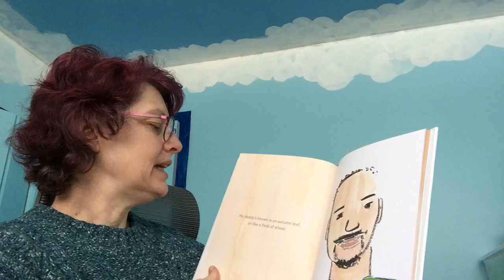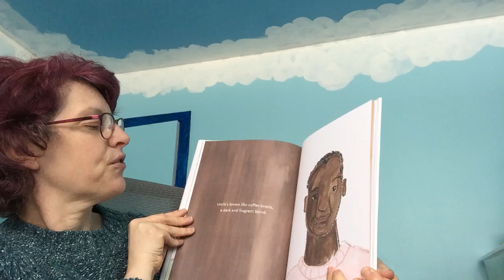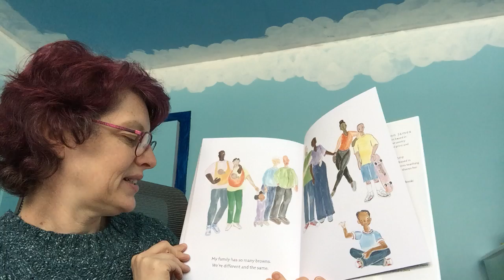Brown by Nancy Johnson James